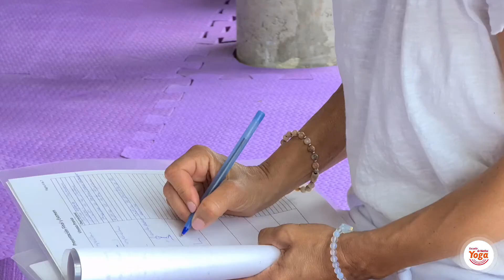Revisión de Calidad Académica 2020 - Sede Gonnet - Grupo 2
🎓 Revisión de Calidad Académica 2020
Sede Gonnet - Grupo  2

👏 Felicitaciones a todos los nuevos Profesores de Natha Yoga

👏 Felicitaciones a la Coordinadora Kathani Devi Dharmanath

🌸 Agradecimiento especial por la presencia de los Maestros Maheshi Devi Dharmanath y Jaya Dharmanath.

👉🏻 Sumate a Nuestra Plataforma Yoga en Casa y disfruta de todas las Conferencias, Clases y Meditaciones.

👉🏻 Ya esta abierta la inscripción a la Formación 2021!

ℹ Para más información sobre nuestra Plataforma o la Formación en la Escuela de Natha Yoga, envia un WhatsApp al o ingresa a este